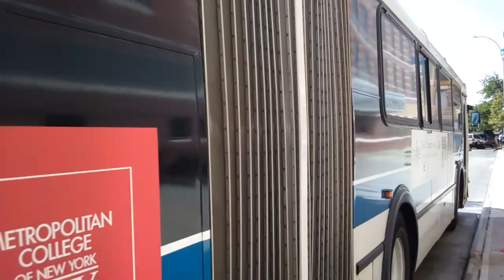MTA: 2003 New Flyer D60HF "Galaxy" Articulated [5758] Bx41 bus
Webster Avenue & East Gun Hill Road
Bx41 local To The Hub-3rd Avenue-149th Street (2) (5) Station
[MTA New York City Bus] Gun Hill bus